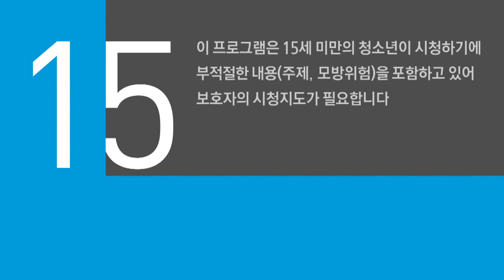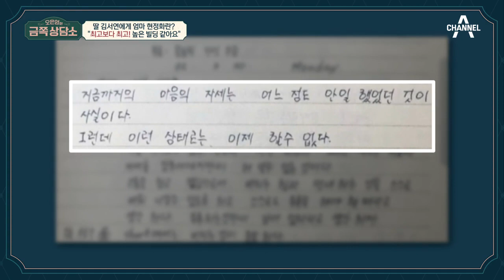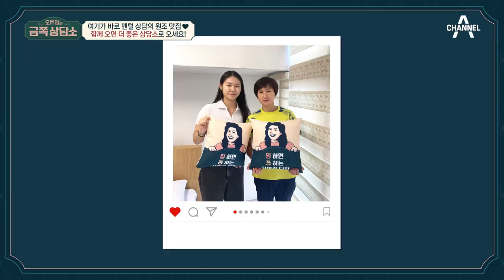[예능] 오은영의 금쪽상담소 44회_220812_'대한민국 탁구 올타임 레전드! 탁구감독 현정화X딸 김서연이 상담소를 방문했다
'대한민국 탁구 올타임 레전드! 탁구감독 현정화X딸 김서연이 상담소를 방문했다. 10년째 유학 생활 중인 딸 김서연 “엄마 선수 시절 이야기는 OO로 봤어요”, 모녀 사이 통화는 5분이면 충분하다?! NO케미(?) 모녀에게 전하는 오은영의 특별 ‘모녀 코칭 상담’ 大공개